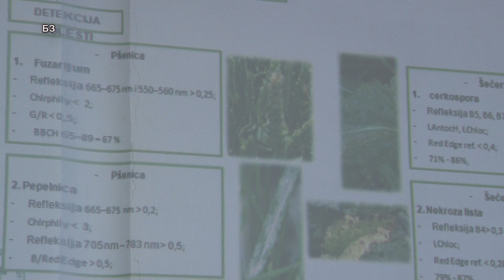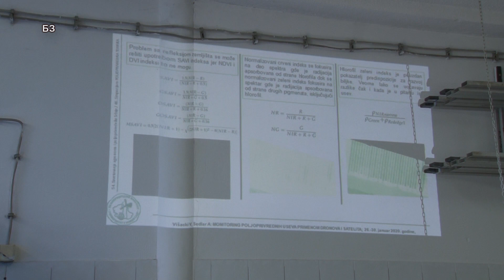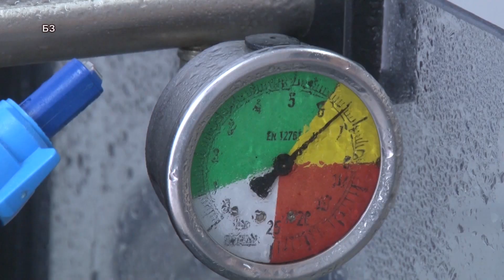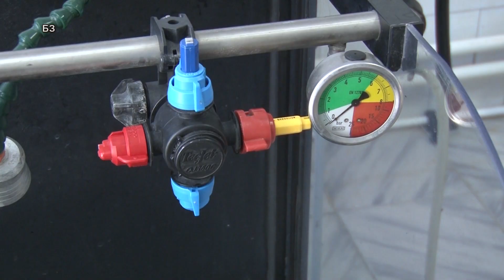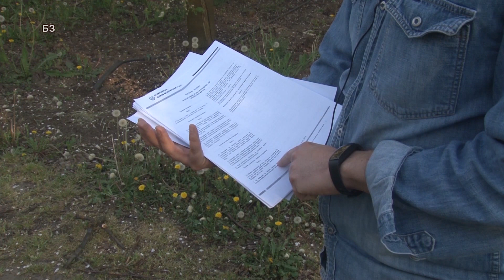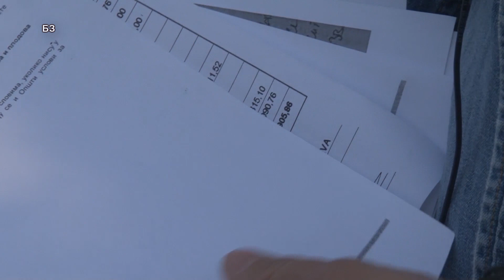Bolja zemlja za 16.08.2020.